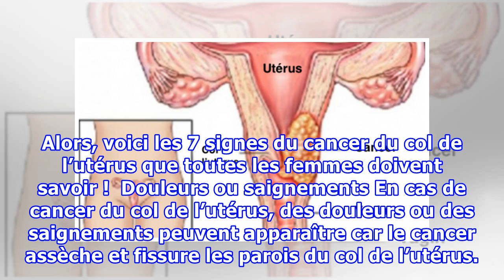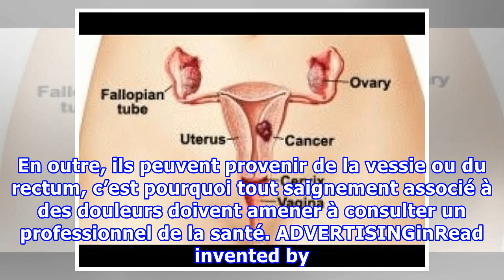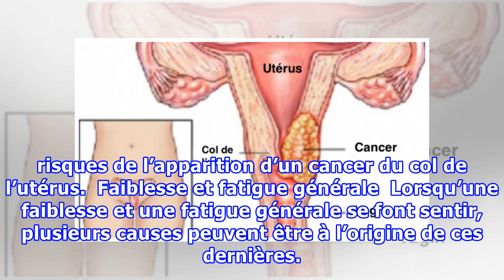7 signes du cancer du col de l’utérus que les femmes doivent vérifier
7 signes du cancer du col de l’utérus que les femmes doivent vérifier
Touchant la partie basse et étroite de l’utérus, le cancer du col de l’utérus est une maladie qui affecte d’une part la santé de la femme mais aussi sa féminité. Aggravé et causé par certains modes de vie comme des partenaires sexuels multiples, des contraceptifs oraux, des maladies sexuellement transmissibles ou le tabagisme, le cancer du col de l’utérus est un combat de chaque jour sur le plan physique et psychique. C’est pourquoi, il est primordial de connaître les premiers signes de cancer d...